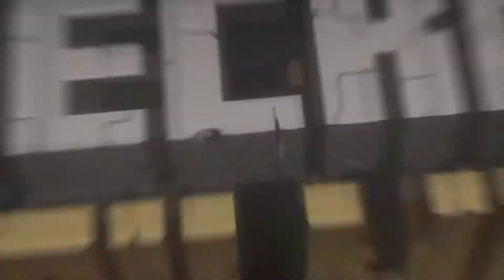Wither Storm Útočí | Minecraft Story Mode: EP1 part 3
Part 3 a za chvíli i part 4 tu bude chci do mít hotový co nejrychleji páč se nemůžu dočkat dvojky :D